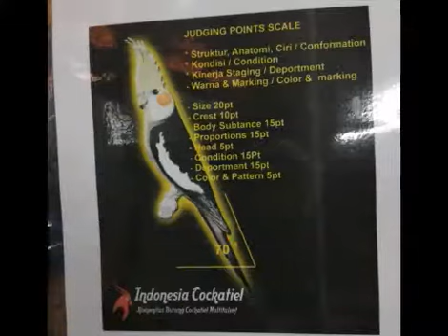Cockatiel show beauty 2018 October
Indonesia cockatiel  Lat ber Beauty show cockatiel 7 October 2018